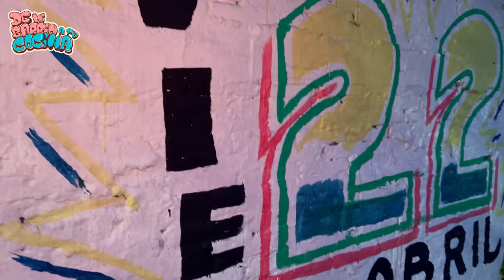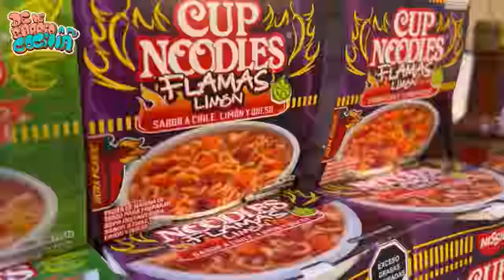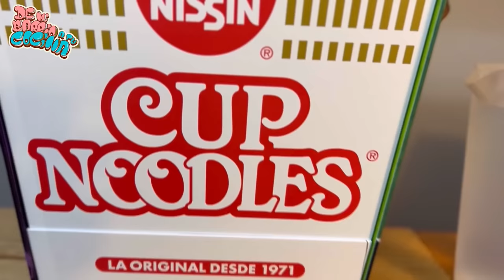SOPA MARUCHITA GIGANTE (CON RESISTENCIA) - De Mi Barrio A Tu Cocina - Lalo Elizarrarás